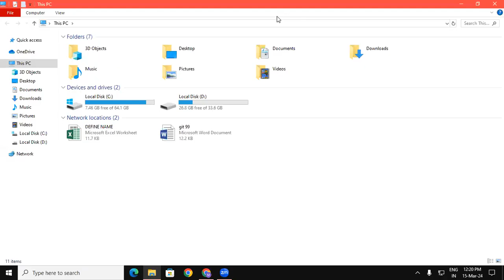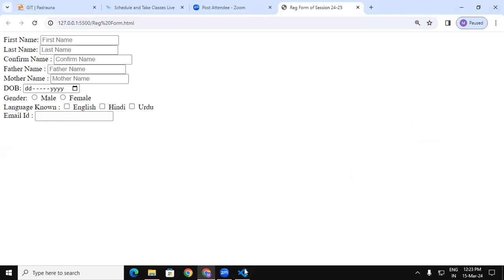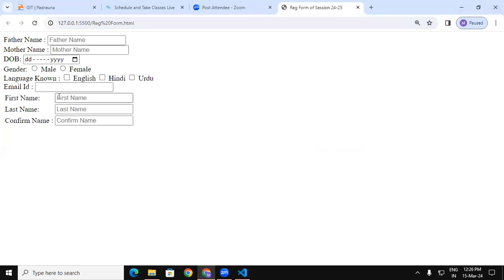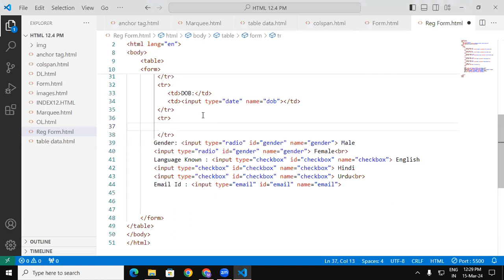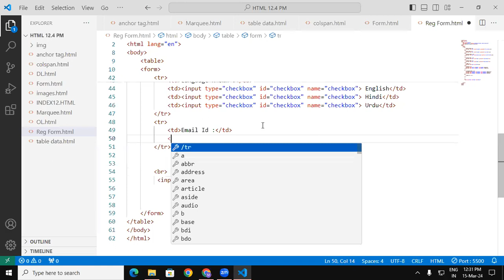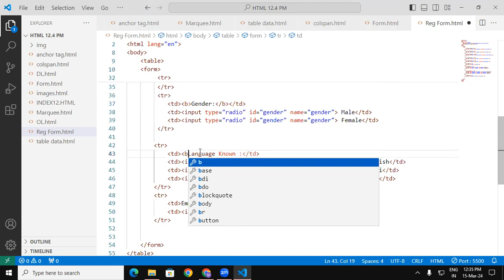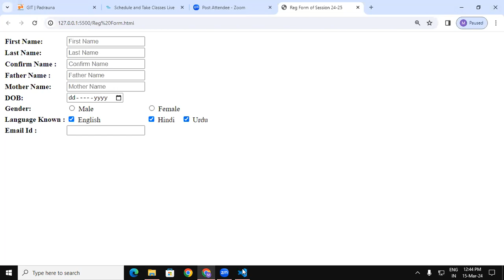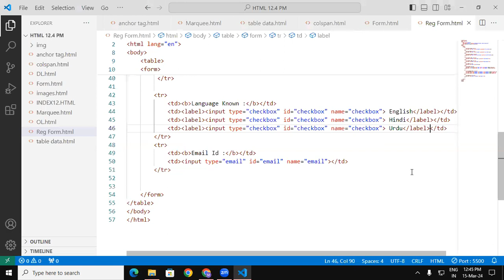How to use Table Tag in Form in HTML | GIT Education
How to use Table Tag in Form in HTML